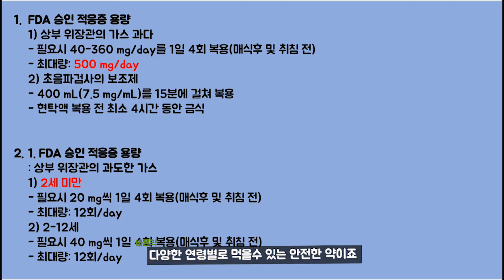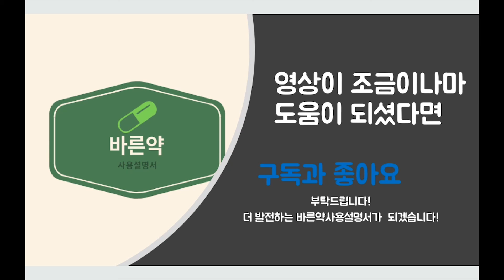가스제거제 시메티콘에 대해서 알아봅시다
가스제거제 시메티콘
임산부 주의!